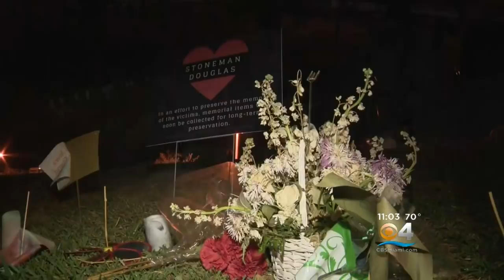Parkland Historical Society To Begin Removing Items From Stoneman Douglas Memorial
CBS Miami's Mike Cugno reports on the plans to remove and preserve the items that have been placed outside Marjory Stoneman Douglas High School as a memorial to the victims of last month's deadly shooting.